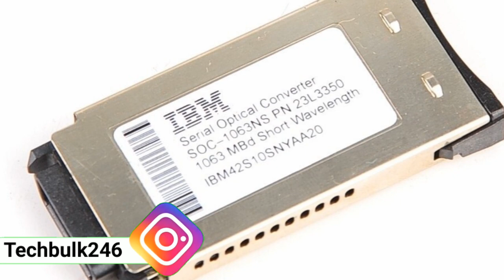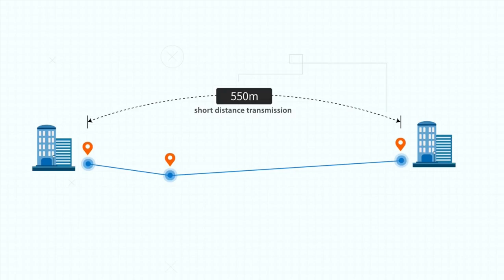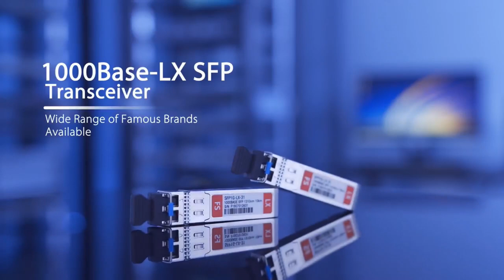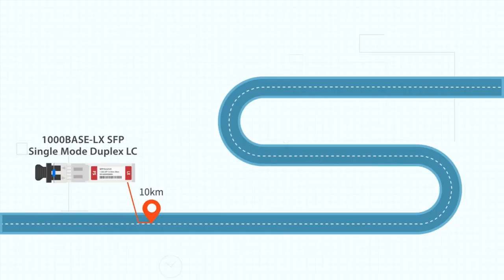What is SFP ? How does its work in Hindi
In this video I'm gonna tell you what is SFP and how does its work. And difference between SFP VS SFP+VS QSFP+VSQSFP28.

Tech Bulk